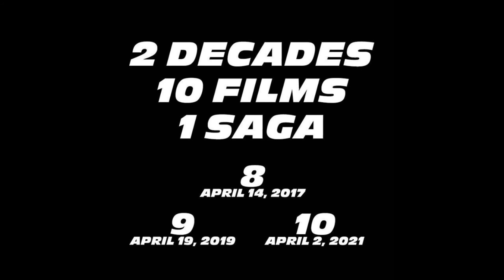Fast And Furious 8, 9 and 10 Release Date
Vin Diesel announces the Fast and Furious 8, 9 and 10 release date.

Let us know what needs to happen in Fast and Furious 8, 9, 10 in the comments below.

Paul Walker will not appear in Fast and Furious 8 or the rest of the new trilogy.

In addition to Vin Diesel, Fast & Furious 8, 9 and 10, Jason Statham, Jordana Brewster, Tyrese Gibson, Michelle Rodriguez, Kurt Russell and Dwayne 'The Rock' Johnson.

2 DECADES
10 FILMS
1 SAGA

New Release Date Revealed for 'Fast & Furious 8'
New Release Date Revealed for 'Fast & Furious 9'
New Release Date Revealed for 'Fast & Furious 10'